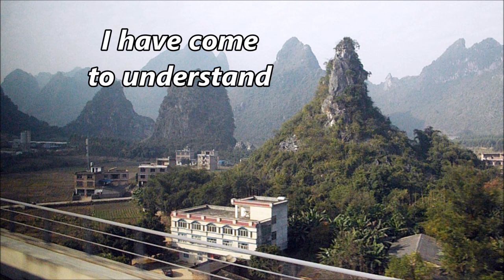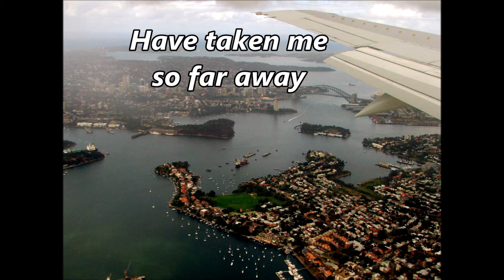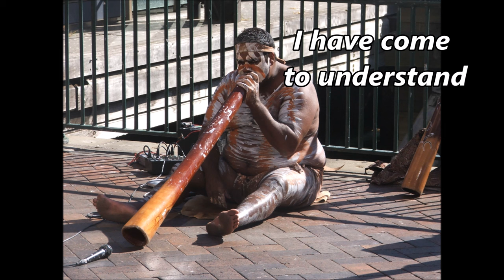Over The Years- with lyrics sung by Isla Grant